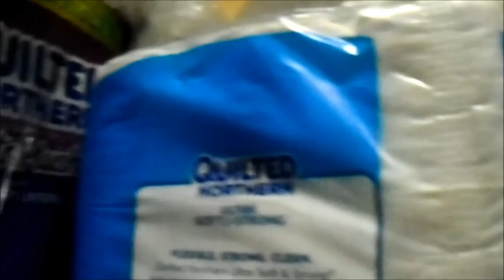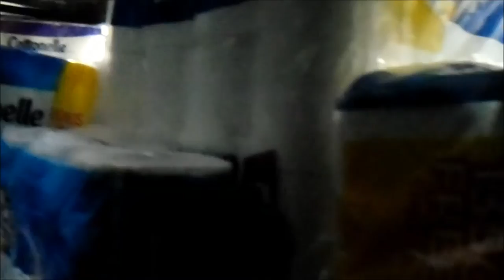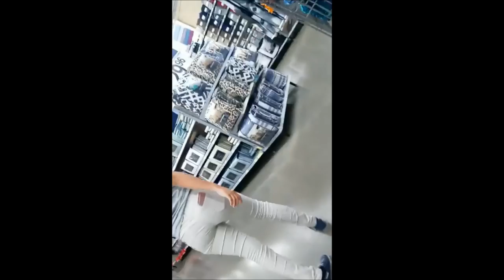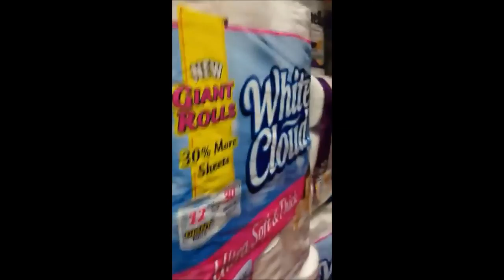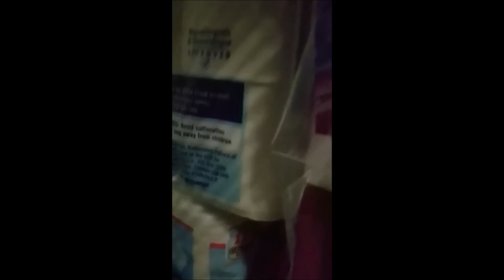Walmart Toilet Paper Fort!!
Thank you guys for watching i hope y'all enjoyed the video for today